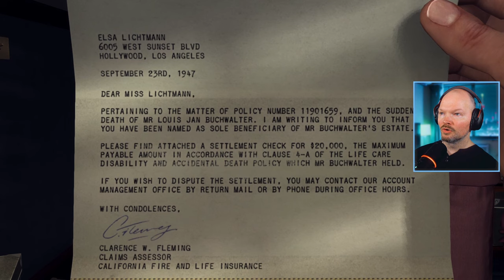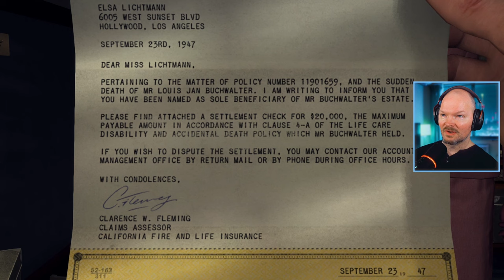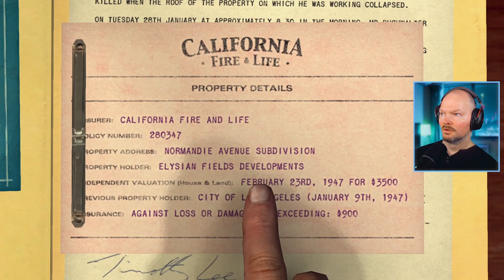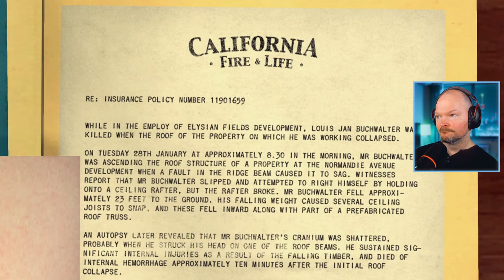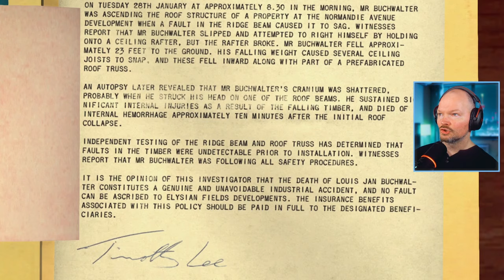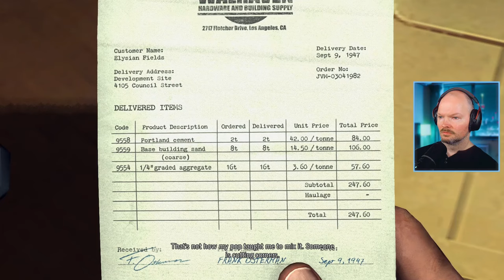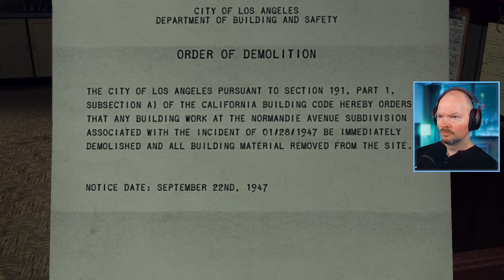THE RIGHT MAN FOR A DANGEROUS JOB! - LA Noire [20]